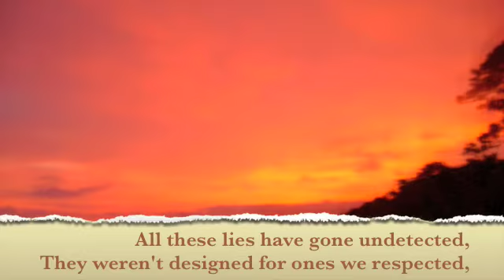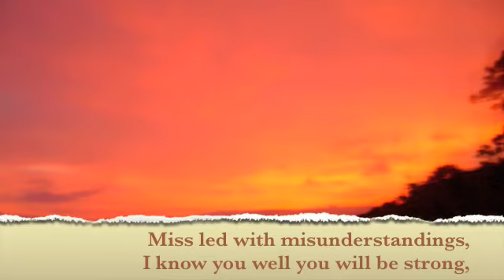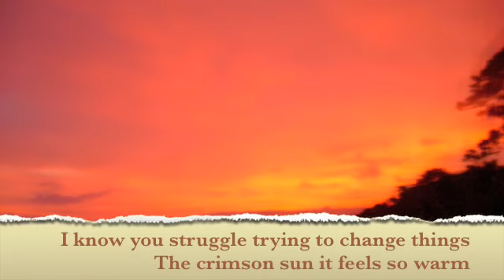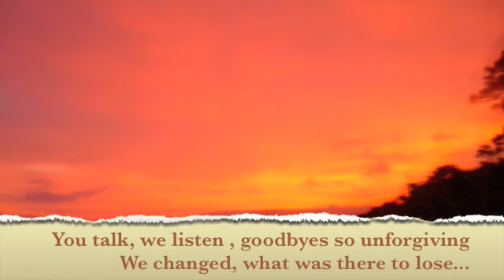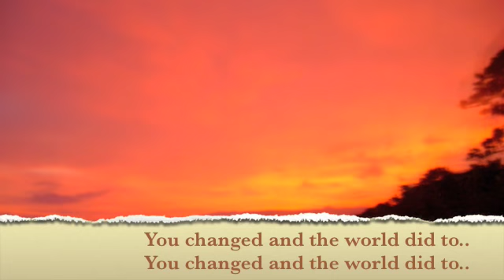You changed (and the world did too) By Adam Felton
Just a random song I wrote and created in my room years ago